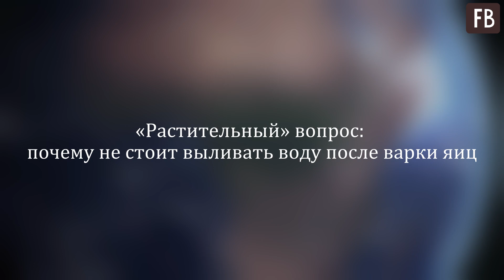«Растительный» вопрос: почему не стоит выливать воду после варки яиц